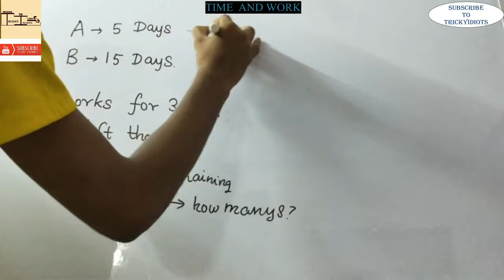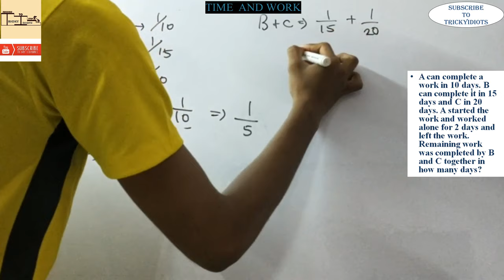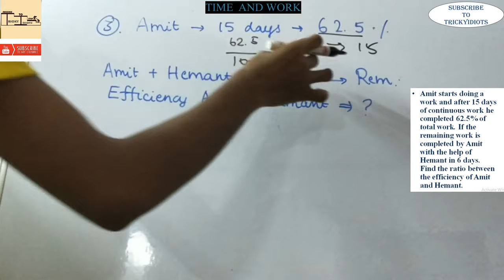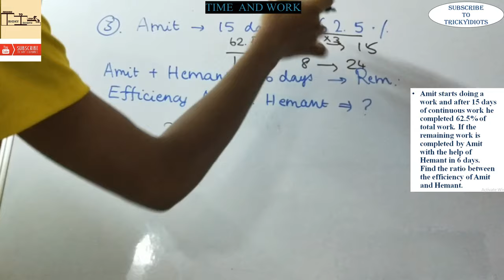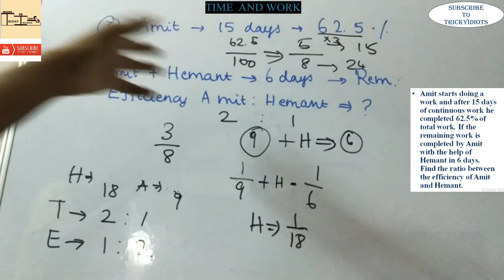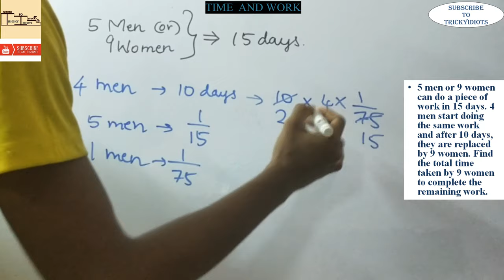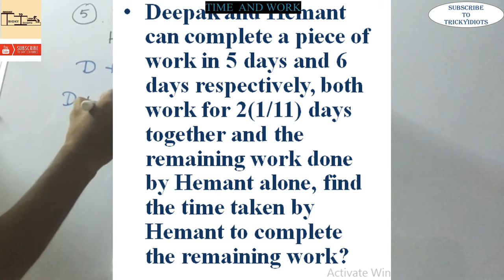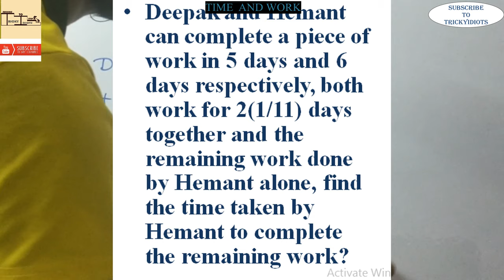TIME AND WORK | VIDEO 2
VIDEO 2 ON TIME AND WORK